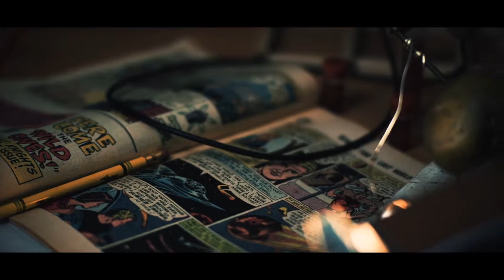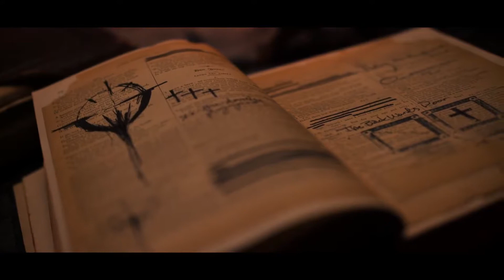THEY REACH Official Trailer 2019 Horror Movie HD